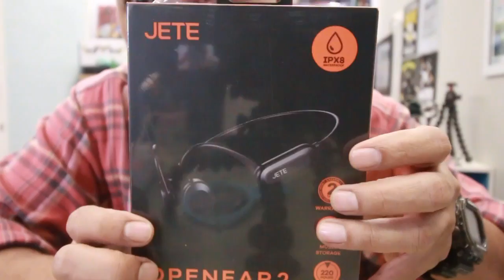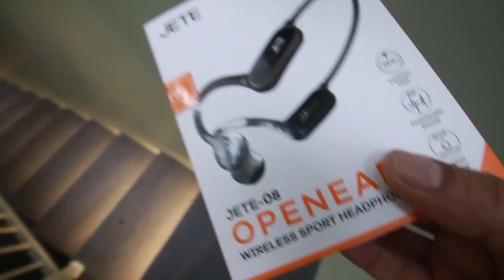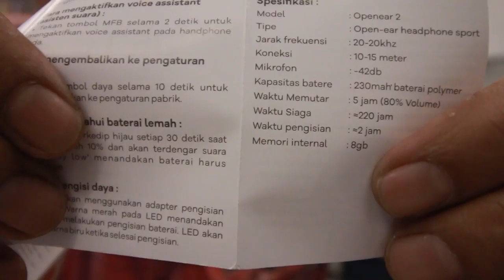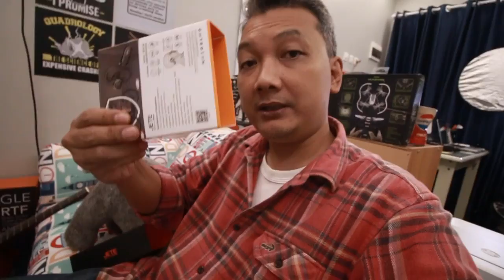REVIEW JETE OpenEar 2 VS OpenEar 1 (JETE-08)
Video ini sebenarnya untuk review produk JETE Openear 2, tapi karena saya masih menyimpan JETE-08 atau openear 1, maka sekalian aja saya bandingkan keduanya.

Gadget yang saya gunakan:
Kamera DSLR: